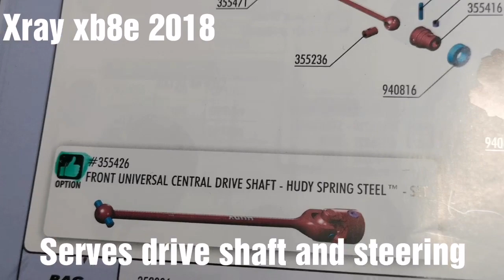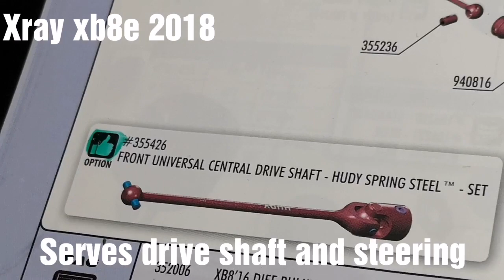هواية السيارات اللاسلكية. Xray xb8e serves drive shaft and steering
هواية السيارات اللاسلكية. Xray xb8e serves drive shaft and steering rc car buggy 1/8